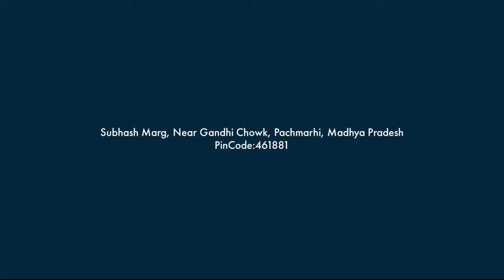Hotel Royal,Pachmarhi, India | 7428822220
Room service is also available at this property. Pipariya Railway Station is 51 km and Raja Bhoj Airport is 230 km away from this property. Apsara Vihar (3 km) and Bee Fall (3 km) are the famous attractions from this property.